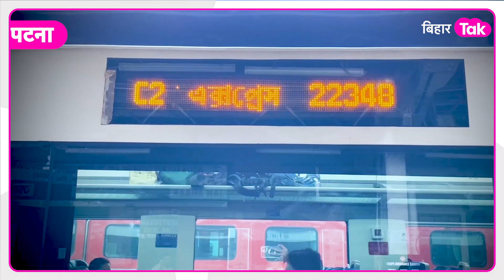Patna से पहली बार यात्रियों को लेकर हावड़ा चली Vande BharatTrain , यात्रियों का जोश हाई | Bihar Tak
पीएम नरेंद्र मोदी ने अलग-अलग राज्यों को 9 वंदे भारत ट्रेन का तोहफा दिया है... इसी कड़ी में  पहली बार यात्रियों को लेकर पटना से हावड़ा के लिए दौड़ी  वंदे भारत ट्रेन